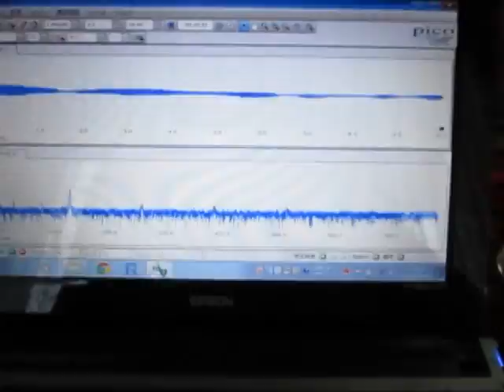超音波伝搬状態の‹測定・解析›（超音波テスター）